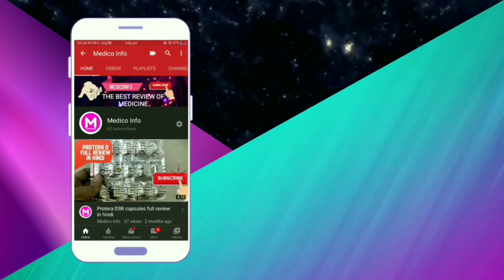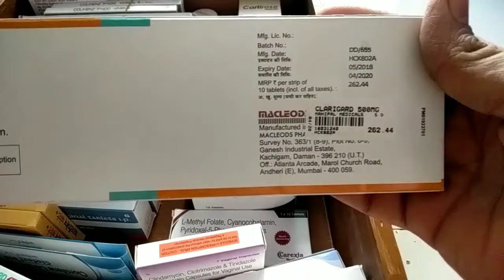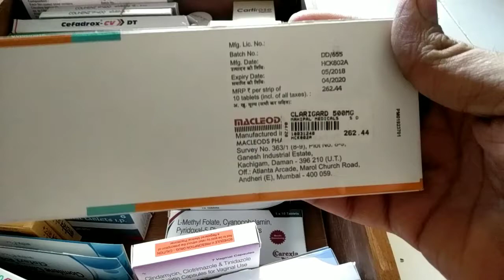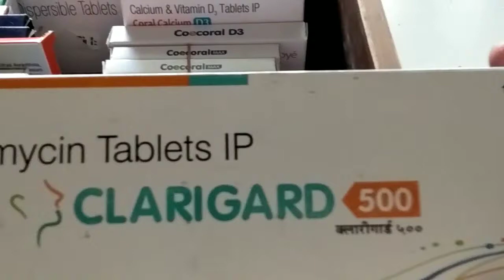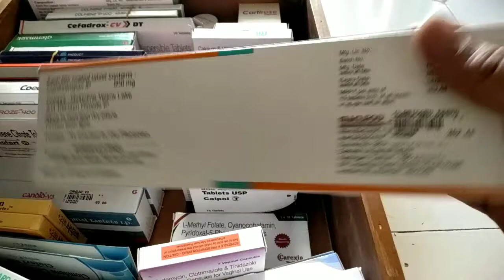Clarigard 500 mg tablet uses, specifications, side effects in Hindi